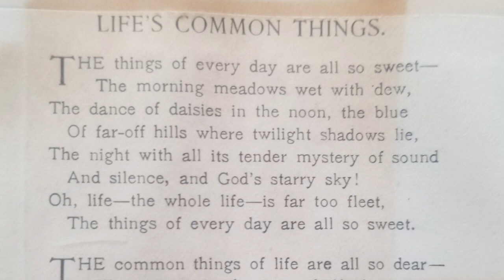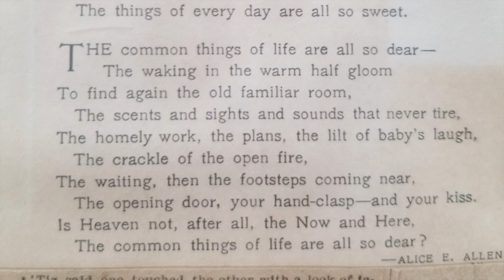A Poem about Life - "Life's Common Things" by Alice E. Allen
Back around 1912, my Great Grandmother Ruth starting clipping old Poems and Short Stories from newspapers and pasting them into an old ledger book dated 1801. I now have the entire book with all of these clippings. I believe they need to be shared with the world. Some of the clippings have the author's name, some don't. I also am not sure exactly when most of them were published in the paper. Some are from famous people and some are from local folks. If you find one that should be removed or one that should need credit, please let me know.
Poem 70-1